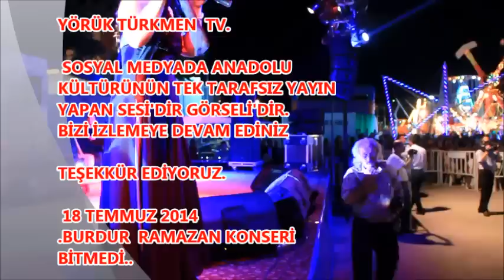ÜMRAN ÖZDEMİR ''HALİME KIZ'' BURDUR RAMAZAN KONSERİ 3.BLM